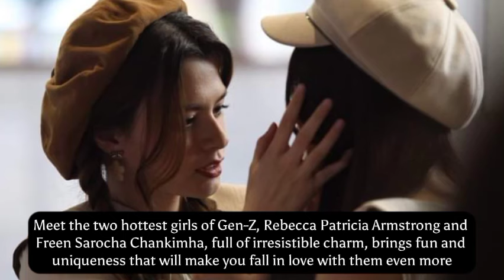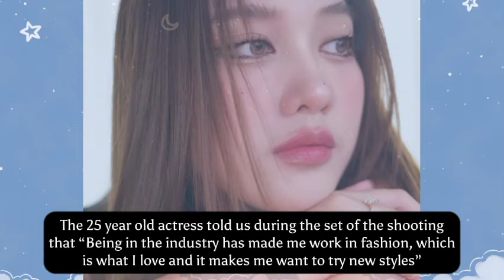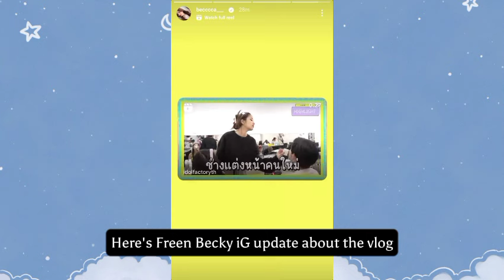(FreenBecky) Freen Becky New Vlog will come out tonight and they are hugging?